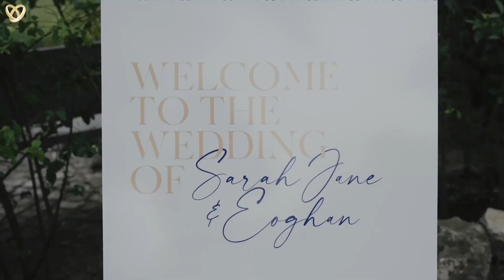Ein traumhaftes Hochzeitsvideo aus Stade ❤️ Hochzeitsfilmer mit Leidenschaft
Hochzeitsagentur:
„Alexshow - just love“